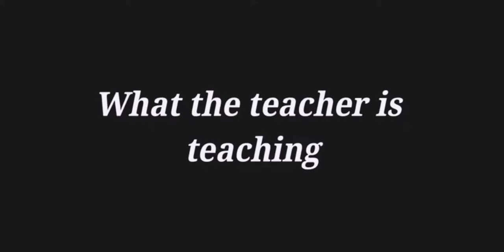sir funny moment. unseen 😯😯😯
❤️you sir#parthmomaya#ssc#questionbanksolution#sccandhsc#shubhamjha#love science new pawanwagh#